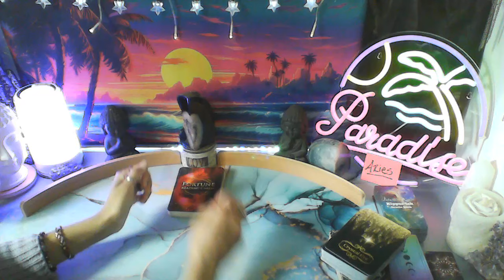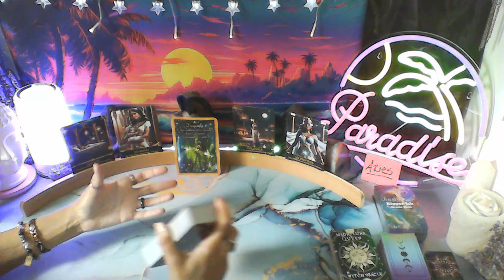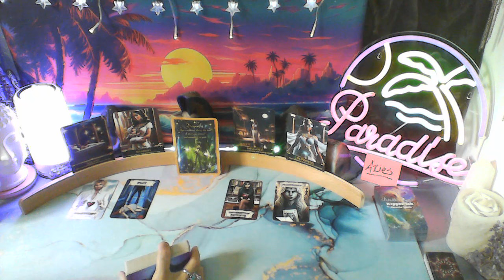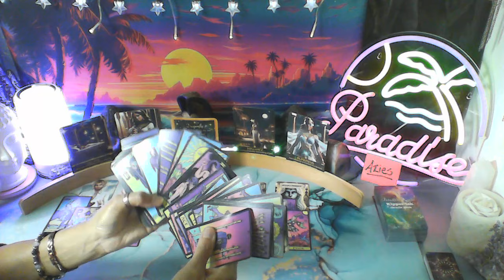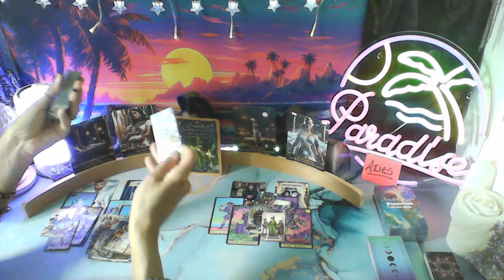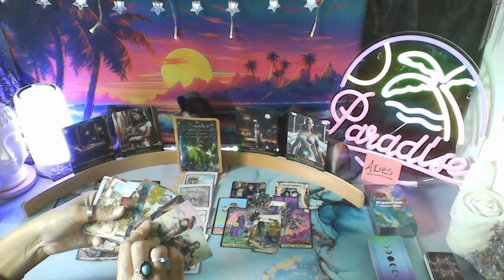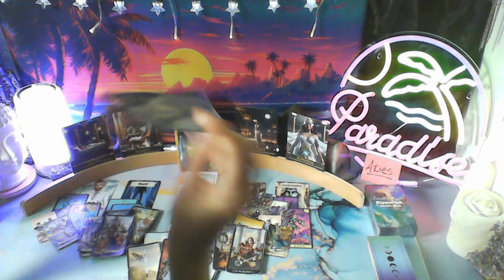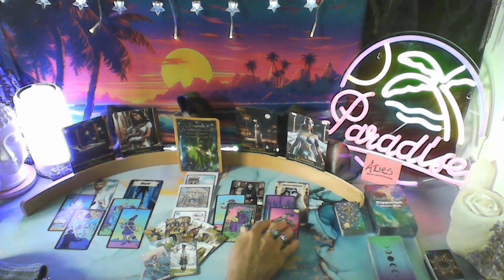ARIES - SOMEONE MISJUDGED U 🧐 WHILE OTHERS ARE PLOTTING TO SWEEP YOU OFF YOUR FEET🫣😯⚡🤪🕺💃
MY DECKS

DECKS USED

CRYSTAL EYE ORACLE

MAGIC LUNA QUEEN WITH ORACLE - Etsy (Printable Download)

NEON RISER TAROT

INTUITIVE KEV ORACLE

IN 2 ORACLE (Question Cards) Etsy